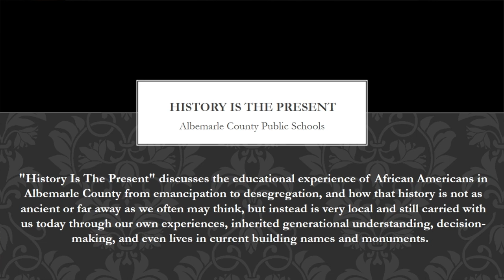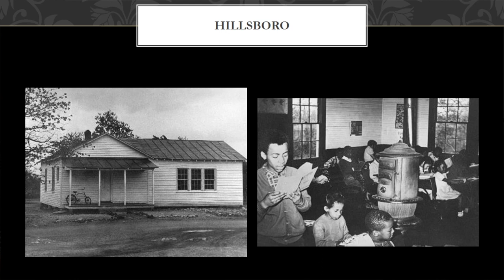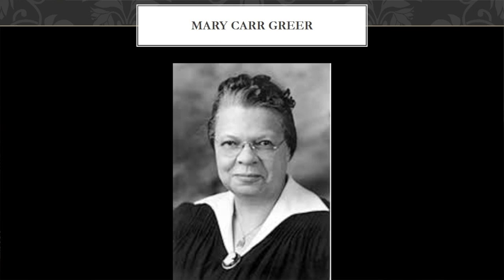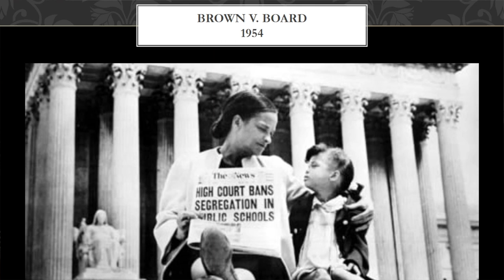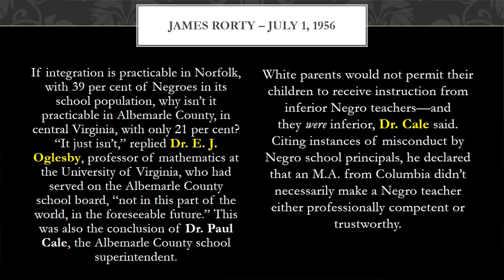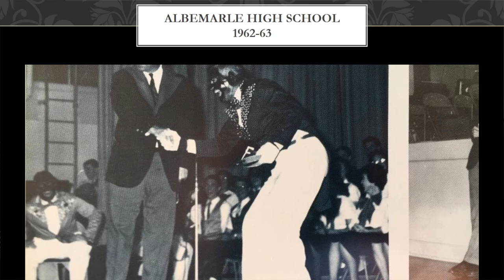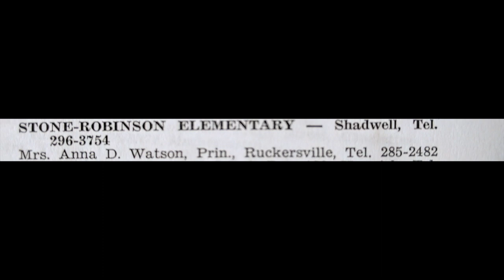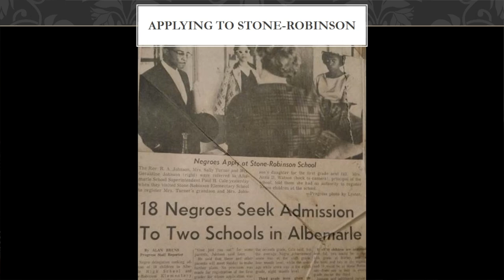History Is The Present - Albemarle County Public Schools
"History Is The Present" discusses the educational experience of African Americans in Albemarle County from emancipation to desegregation, and how that history is not as ancient or far away as we often may think, but instead is very local and still carried with us today through our own experiences, inherited generational understanding, decision-making, and even lives in current building names and monuments.

Lorenzo Dickerson initially gave this presentation to teachers at Western Albemarle High School as a part of professional development.  This presentation was given to the Albemarle County School Board on 10/18/2018.